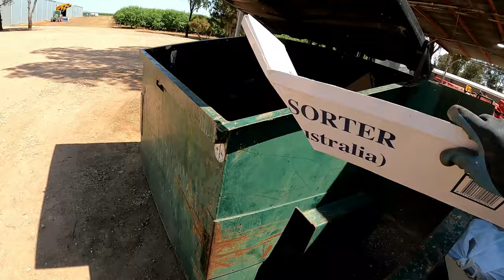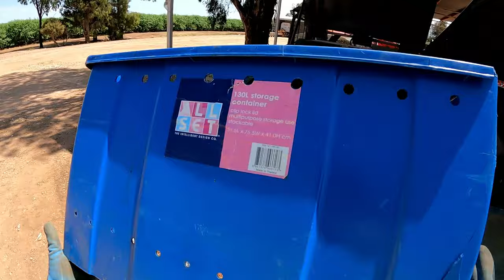Dumpster Diving Part 2 Let It Breathe